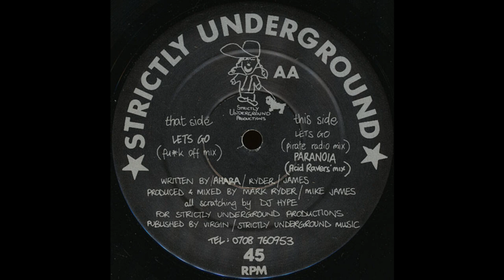Noise Engineer - Paranoia (Acid Ravers Mix) 1991 RAVE/ACID/BREAKBEAT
I DO NOT OWN NOR CLAIM TO OWN ANY OF THE TOP NOTCH WAREHOUSE TECHNO MUSIC CONTAINED IN THIS VIDEO
THIS IS INTENDED AS AN EDUCATIONAL VIDEO ONLY..
SUBJECT; OLDSCHOOL RAVE ESSENTIALS!

SUPPORT THE ARTISTS AND BUY THE VINYL